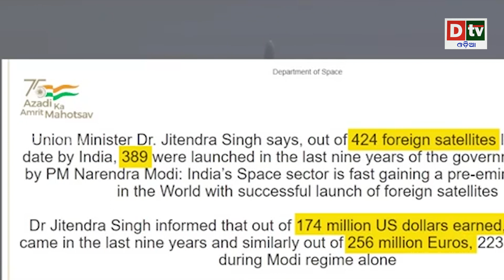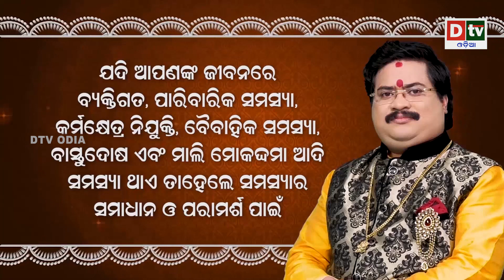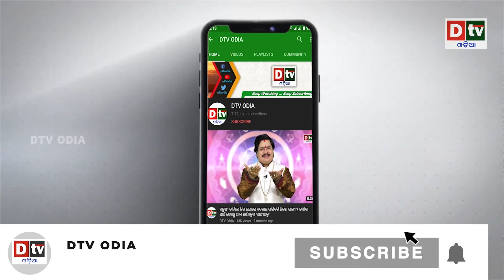୧୫ ବର୍ଷ ପୂର୍ବେ ଚନ୍ଦ୍ରଜାନକୁ ନେଇ ଦେଇଥିବା ମୋଦିଙ୍କ ବୟାନ ଭାଇରଲ | international news | dtv odia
୧୫ ବର୍ଷ ପୂର୍ବେ ଚନ୍ଦ୍ରଜାନକୁ ନେଇ ଦେଇଥିବା ମୋଦିଙ୍କ ବୟାନ ଭାଇରଲ | international news | dtv odia |

dtv odia,
odia news live,
odisha news,
odia news,
bhubaneswar news,
odisha news,
ଓଡ଼ିଆ news,
odisha lockdown,
odia news,
odisha news
ଓଡ଼ିଆ news
bhubaneswar news
odia news odisha
latest news